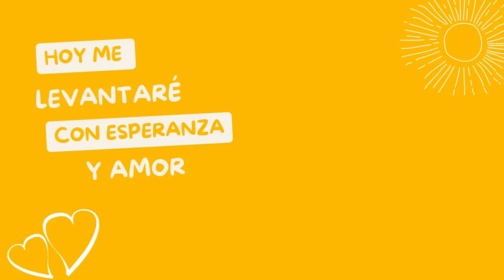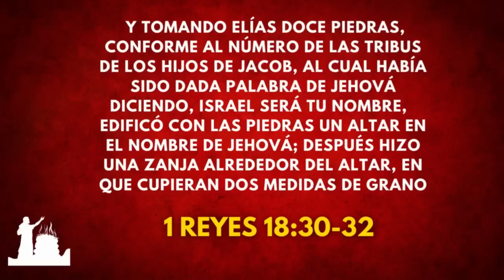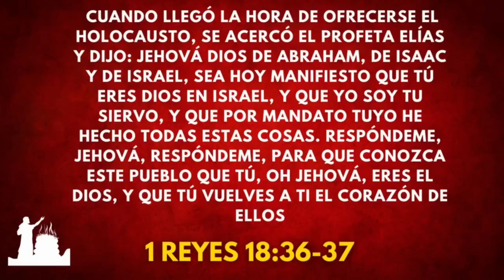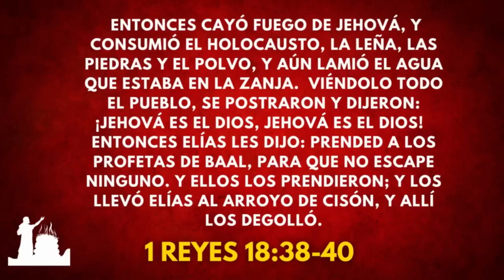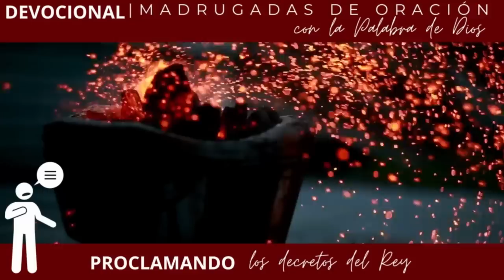#082 | RESTAURANDO EL ALTAR DE DIOS | Madrugadas de Oración 🙏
Un altar es un punto físico de conexión con el mundo espiritual, es una puerta que trae maldición o bendición a un hogar. Hoy vamos a restaurar el ALTAR DE DIOS  en nuestras vidas y establecerlo en nuestra familia. Todo altar de Baal debe ser derribado. El fuego de Dios debe ser restaurado en nuestro altar.

🔥 Si quieres apoyar o si quieres ser parte del GRUPO DE WHATSAPP del canal, únete

🎁 Si estás agradecido con este ministerio y deseas apoyarnos para continuar produciendo material de calidad, puedes hacerlo por medio del BOTON SUPERTHANKS ubicado en cada video, por medio del SUPERCHAT en las TRANSMISIONES EN VIVO o

📕📗📙📚 Para adquirir los materiales escritos del Ps. Carlos Anzola puede hacerlo por medio de la tienda de Amazon